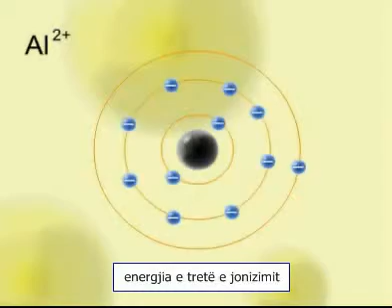Energjia e jonizimit